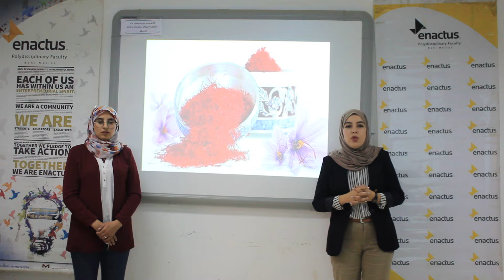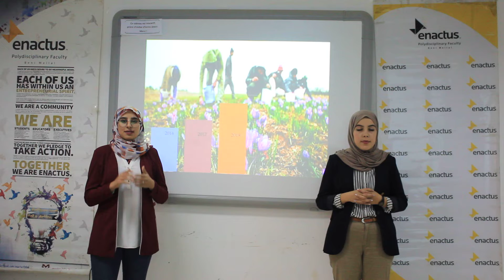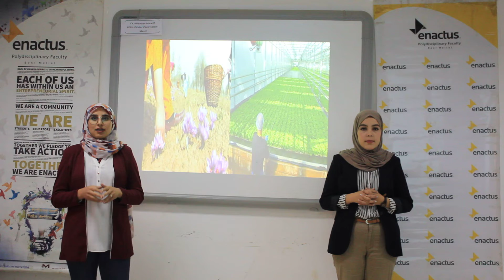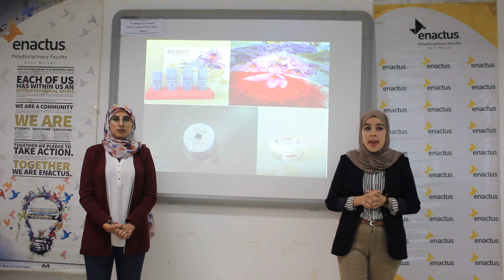Enactus FP BM Project: RED GOLD